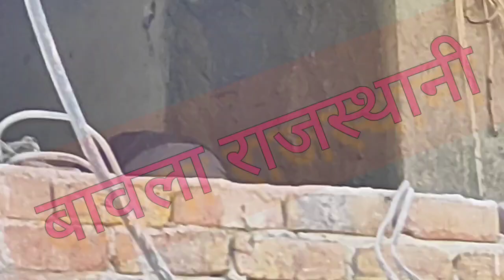Back side plaster on closed Almira